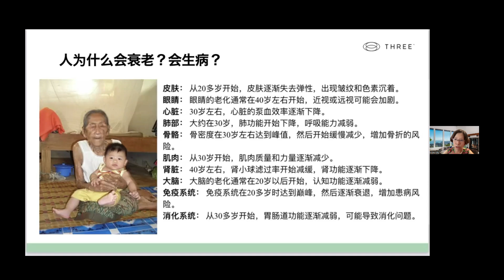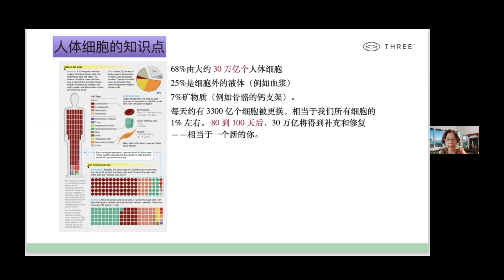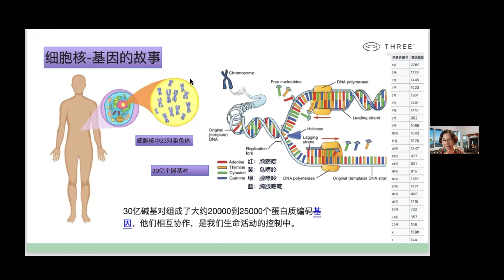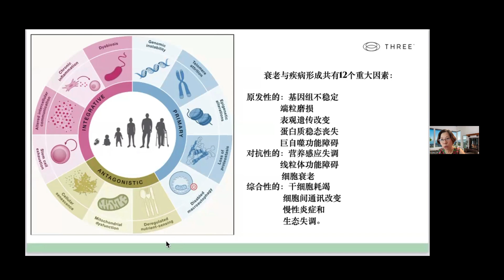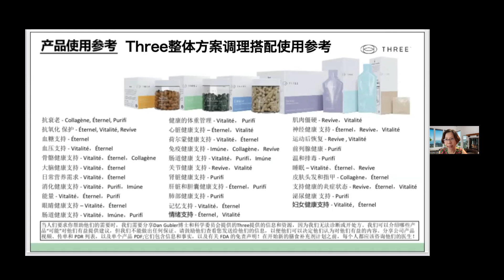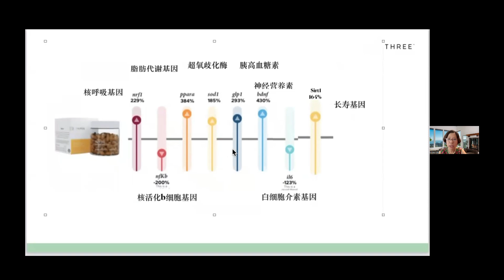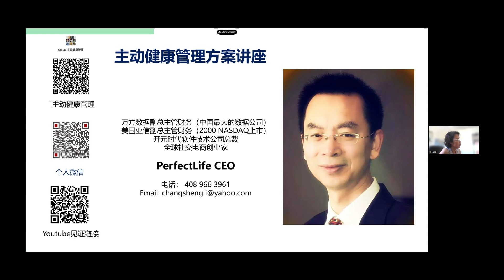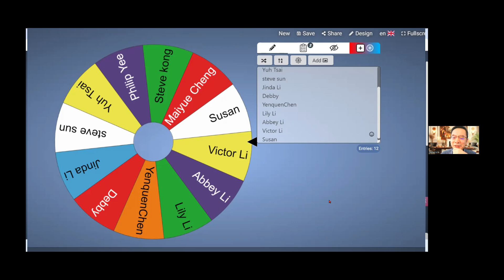周六主动健康管理讲座录像